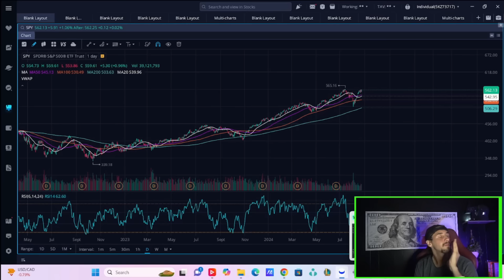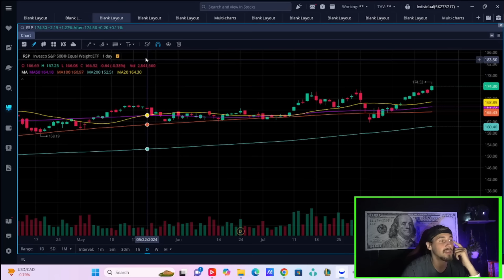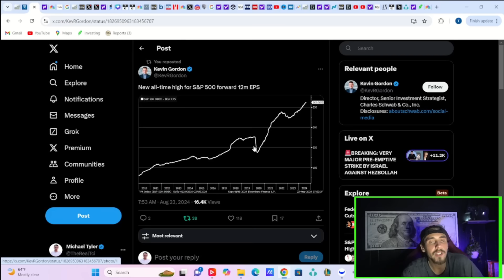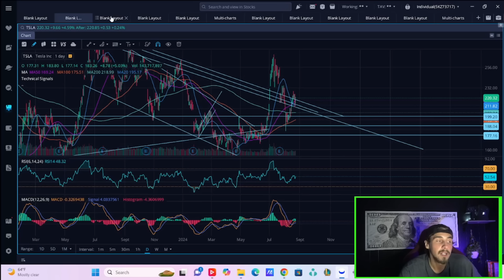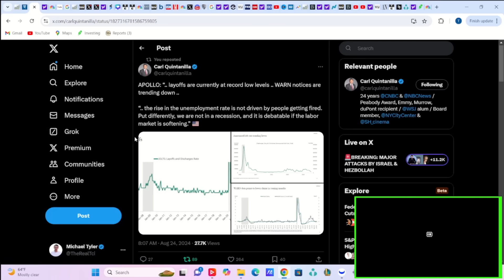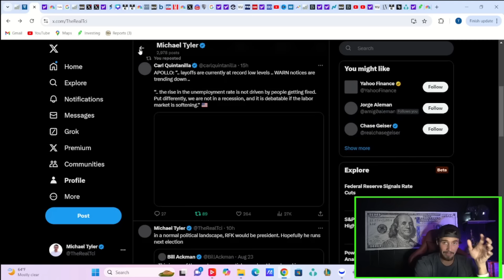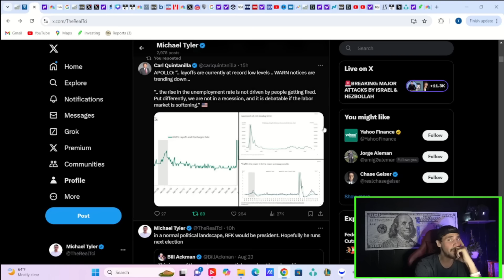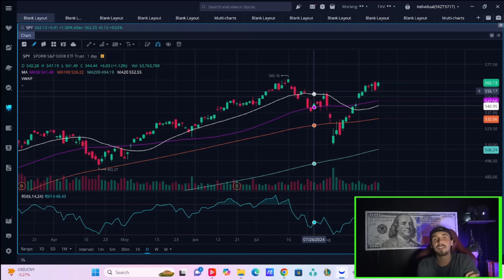Don't Watch This Video... *It's Getting Bad*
We are going to be going over my perspective of the current state of the economy and markets.. Ultimately would could be coming next..
TRADE/INVEST AT YOUR OWN RISK AND NEVER LISTEN TO ANYTHING SAID IN THESE VIDEOS AS FINANCIAL ADVISE. BECAUSE ITS NOT.